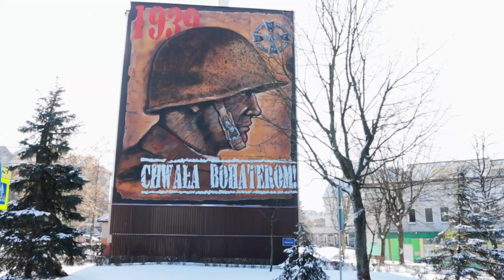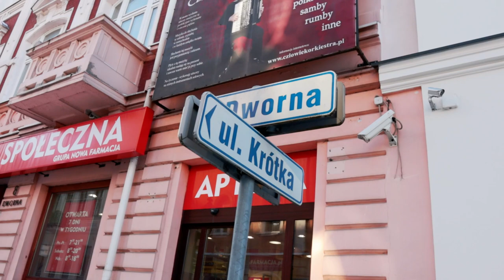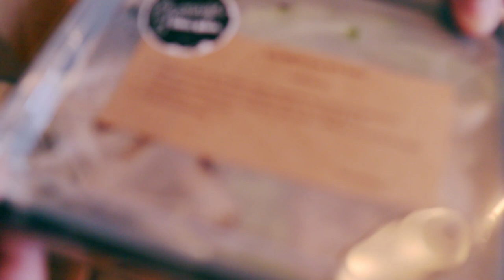WEEKEND W ŁOMŻY ❄❄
PRZED OGLĄDANIEM WŁĄCZ NAPISY :)
Małe sprostowanie: Łomża należy do woj. podlaskiego, ale nie jest to PODLASIE. Geograficznie leży na terenie Mazowsza.

ES_Cause I Am Coming Home - Duty Division
ES_Need You Back - Milva
ES_Winter Solstice - Gavin Luke(1)